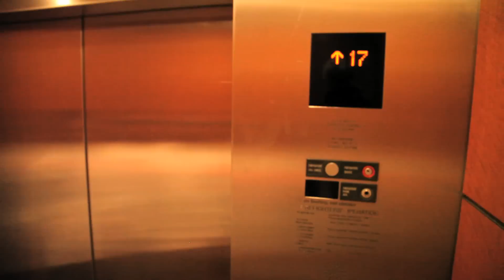meMySELF&i | "Beautiful Girls" Official Promo | Starring Bobby Brown (2011)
Directed by Eric Heights (@ericheights)
SkyLine Music Group
Roxanna Gold$tein Management
Record produced by Grammy Award Nominated
Jared Lee Gosselin (@jaredgosselin)

Follow meMySELF&i (@imBossman @iBenYatti)
Follow Bobby Brown (@KingBobbyBrown)